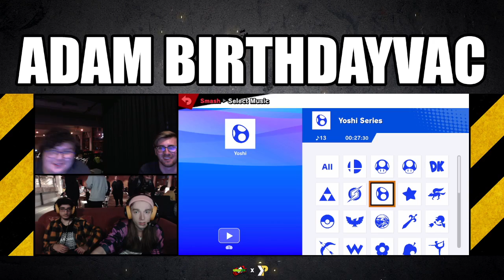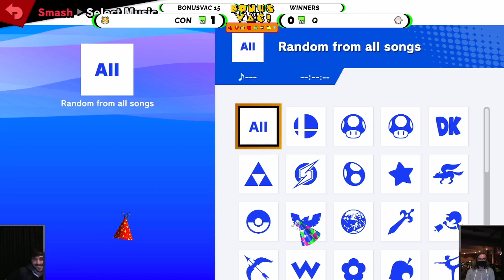BonusVac #15 - 23/09/22 - SSBU